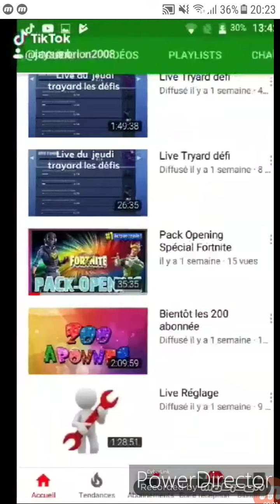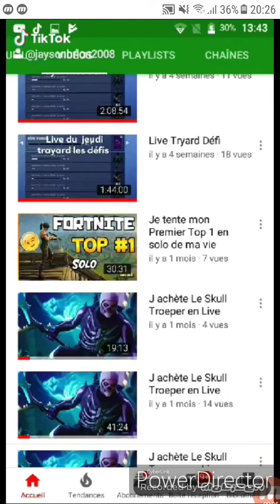Best-Of de Tik-Tok de Loulou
Salut à tous c est Les Starboys petite vidéo de petits Best-of de Tik-Tok que Loulou à fait et que je voulais vous partager et aussi pour ceux qui regardent la description actuellement il y a des petit indice pour quelque chose je vous dirai plus tard sinon bon visionnage